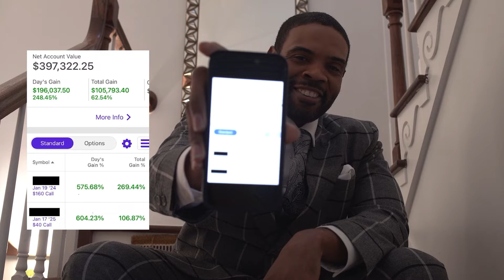Brave Enough To Call Myself Saved with Ezekiel Azonwu EP.4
Join Chrisette on the latest episode of Come Back Sis, where she has a powerful conversation with Ezekiel Azonwu, a master of the spoken word. Together, they discuss the importance of treating people with kindness and gentleness, as well as the significance of having discernment and tapping into the Source. You won't want to miss the quick activity they share at the end, called "parallels," which culminates in a mind-blowing spoken poetry and song. Tune in to be a part of this inspiring conversation.

What to Expect in this Episode:

• Looking through whole lenses
• Discernment: broken men breaking people
• Called to intercede for people
• Honoring who He made us to be
• A basket for receipts inside the closet: Something that you thought you couldn't come back from?
• The plan is to make you forget so you can forfeit
• The importance of a community in alignment

Shout out to our partner for this episode!

About Ezekiel Azonwu:

Hard hitting poems like "Almost Saved" and "Silence is Deadly" have had a viral effect online and warranted a demand that has led to perform on countless stages across the Globe. As Husband and father of five, Ezekiel strives to exude his Passion for Christ and love people through his gift with words.

About Chrisette Michele:

Chrisette Michele is a Grammy Award Winning Recording Artist, Newly Crowned Ted x Talk Speaker who has just launched her brand-new podcast “Come Back Sis”. She’s weathered the journey of a 15-year career topping the Billboard Pop and R&B charts, collaborating with artists from Jay Z to John Legend and touring the world. She’s experienced cancel culture firsthand, love, marriage and divorce and the stigmas that come with adult ADHD and Bi-Polar Type 2, all in the public eye. Her podcast “Come Back Sis” is where Chrisette Michele invites guests and friends to offer encouragement, hope and personal methods to inner peace, no matter the storm.